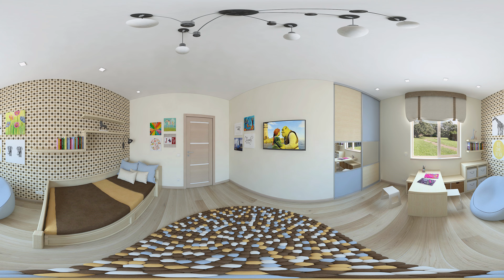360 Video "Children Room"